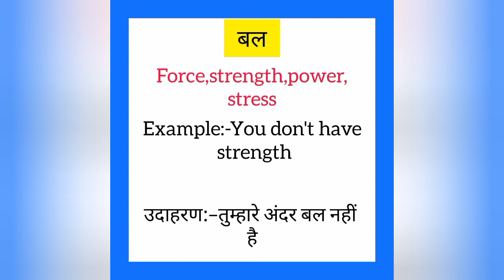Bal ko english mein kya kahate hain | बल को इंग्लिश में क्या कहते है | Force meaning in hindi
Bal ko English me kya kahate hain
Bal को इंग्लिश में क्या कहते है

बल को इंग्लिश में force कहते हैं
Bal ko English mein force kahate hain